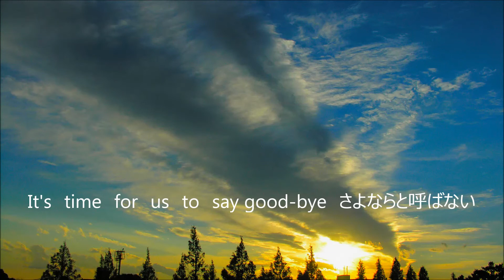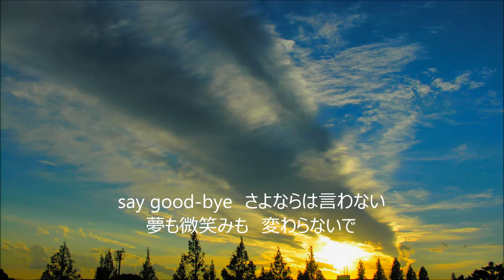【光GENJI】yesterdayと呼ばない【ピアノソロ】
光Gミミコピ第二弾！
アルバムFOREVERYOURSの中からの不朽の名曲
「yesterdayと呼ばない」をミミコピしてみました。

間違えてるかもしれないのと演奏が下手くそなのは
目をつむっていただけると助かります。
ファンの皆様、ごめんなさい…。